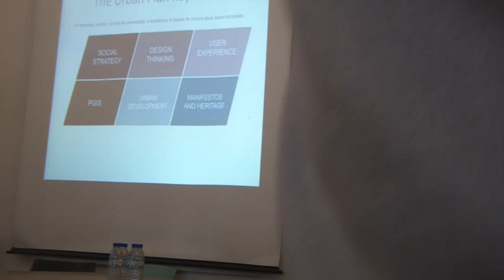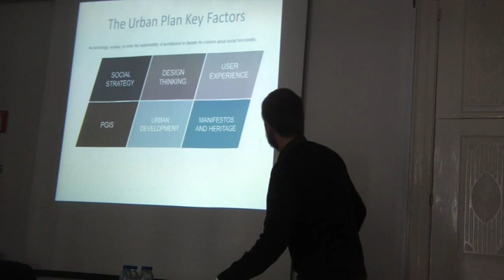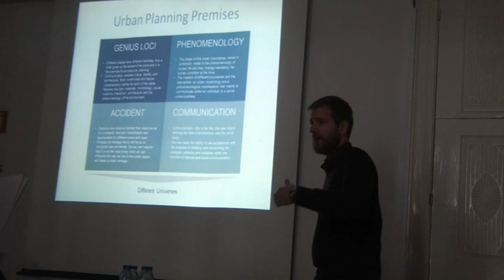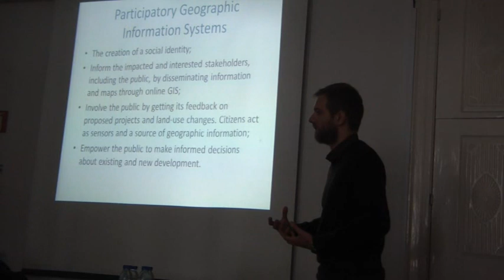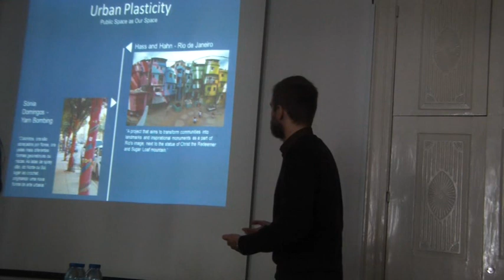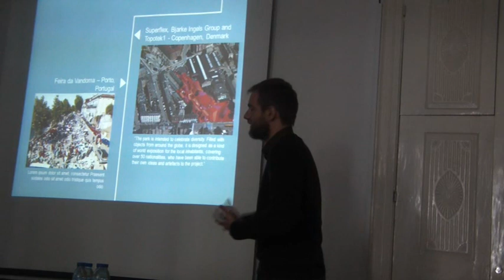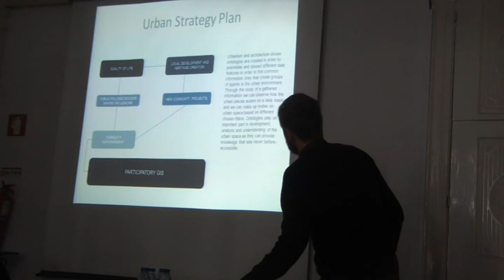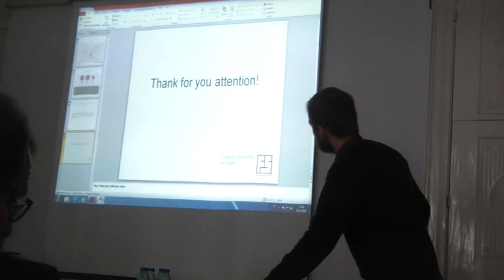22 Frederico Silveira